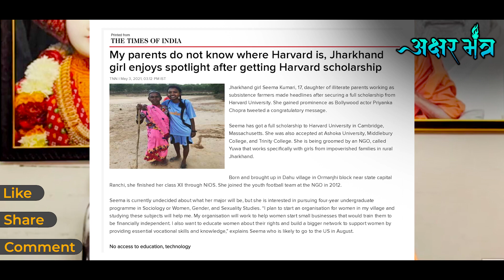જિંદગી માં આવી જોરદાર મોટીવેશનલ વિડિઓ ક્યારેય નહિ જોઈ હોય ~ Gyanvatsal Swami Speech